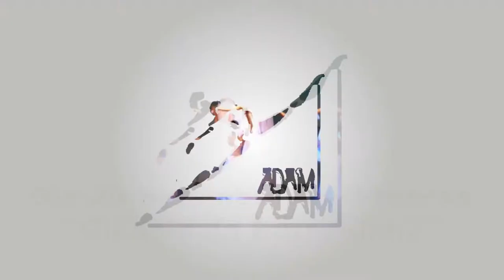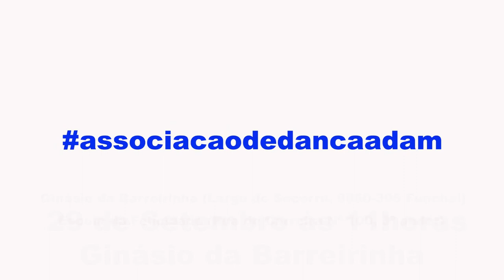DLG Photography - ADAM 2018/2019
Partilho com vocês um vídeo informativo  relativamente ao ano lectivo 2018/2019, sobre a, Associação de Dança e Artes da Madeira (ADAM)

Obrigado por veres os nossos videos. Não te esqueças de subscrever o canal para veres novos videos que aí vêm.